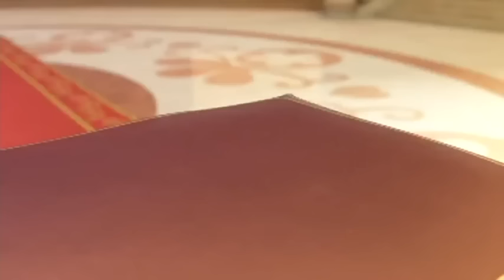Puteri Limau Episod 6 Final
Tshirt Ustaz Ebit Lew
Saudaraku, disebalik ujian ada rahmat.

Alcosm Alcohol Wipes (50 sheets) productnation
These wipes contain 75% of alcohol and are able to kill 99.9% of the virus in a single wipe.

Siri ‘Puteri’ ini menceritakan kehidupan lima puteri yang tinggal di Kerajaan Limau. Setiap satu daripada lima adik-beradik mereka mempunyai kebolehan luar biasa yang apabila digabungkan, mampu untuk mengekalkan keamanan dan keharmonian dalam negara itu dengan mengalahkan ancaman jahat, makhluk mistik dan sihir gelap.

Nama mereka adalah :

Puteri Limau Manis – puteri yang mempunyai keindahan suara lunak merdu
Puteri Limau Kasturi – puteri berjiwa pahlawan
Puteri Limau Purut – puteri yang sangat pemalu
Puteri Limau Bali – puteri yang baik hati
Puteri Limau Nipis – puteri yang nakal dengan kucing kesayangannya Jebat

Upin Ipin dan Kawan Kawan Episod terbaru, Upin Ipin dan Ultraman Ribut,Upin Ipin 2015,

*kredit to Shah Myvi